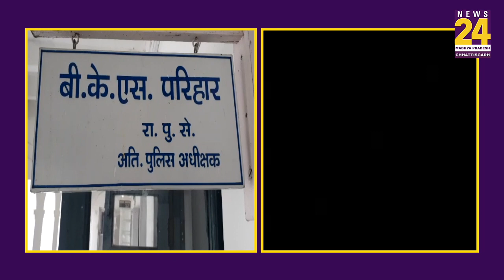बच्चा चोर के खौफ से बच्चों को स्कूल नहीं भेज रहे हैं लोग